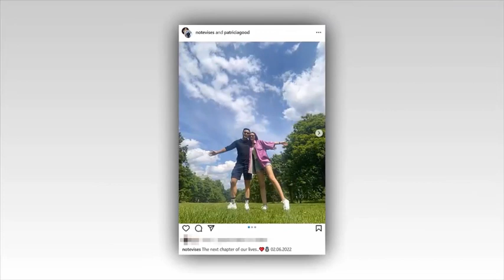ทำความรู้จัก โน้ต วิเศษ รังษีสิงห์พิพัฒน์ ว่าที่เจ้าบ่าวนางเอกดัง แพทริเซีย กู๊ด ข่าวล่าสุดดารา